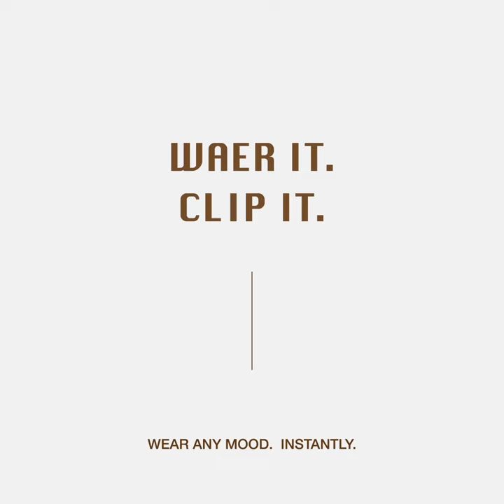Partch Fashion FALL22 Collection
@partchfashion  FALL 22 Men's and Women's Collection. High-Fashion trucker hat with unique Art PARTCH-Clip concept removable in a second.  Made in Aluminum high-purity 100% recyclable.  Interchangeable PARTCh-Clip made by Artists collaboration. Original work of Art.